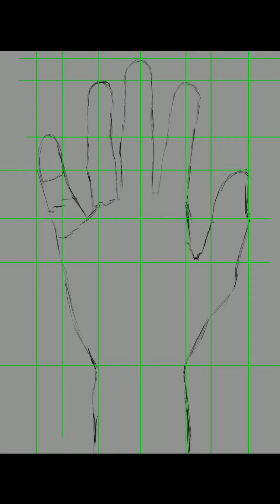Khamsa - Infinite Painter timelapse